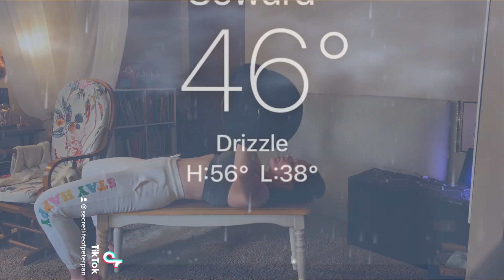SLOPP Vlog 3-17-22